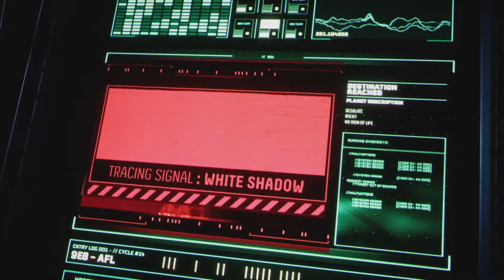Returnal Boss Phrike + Astuces pour le vaincre PS5 FR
Regarder les commentaires je vous ai mit le temps pour directement tomber sur l’astuce